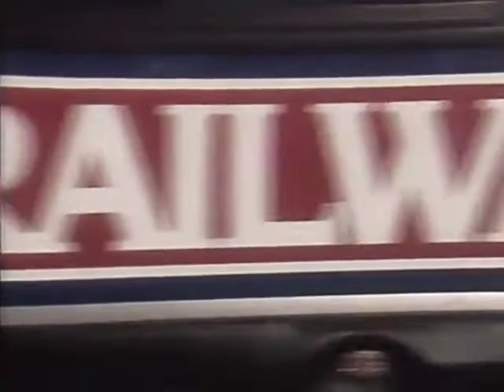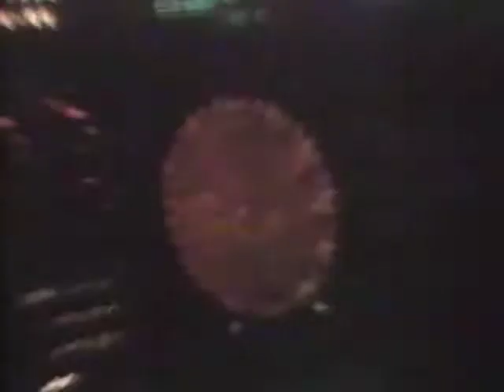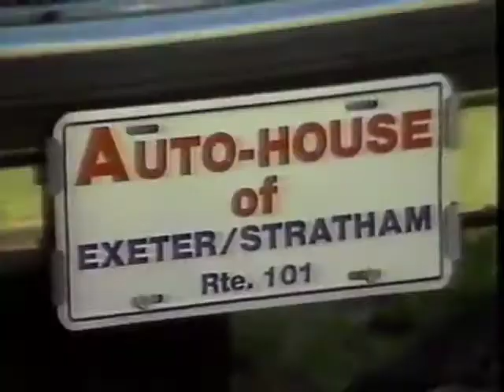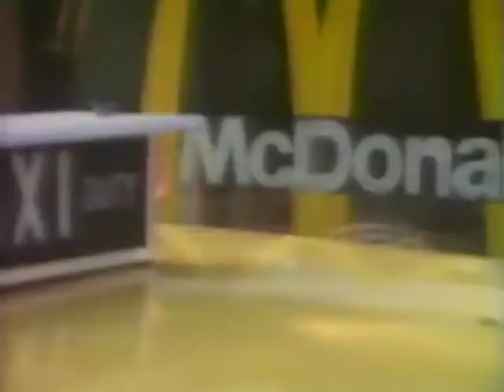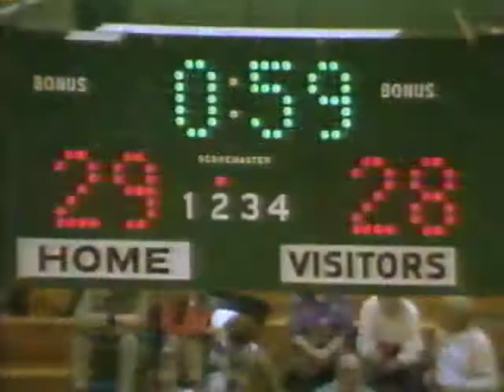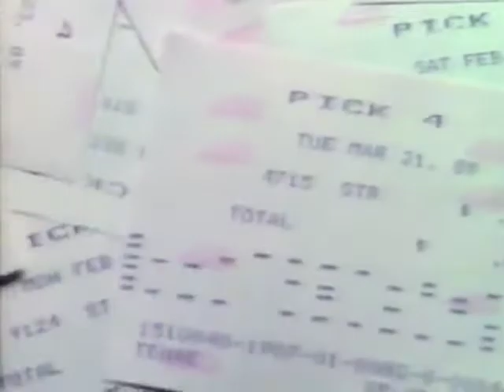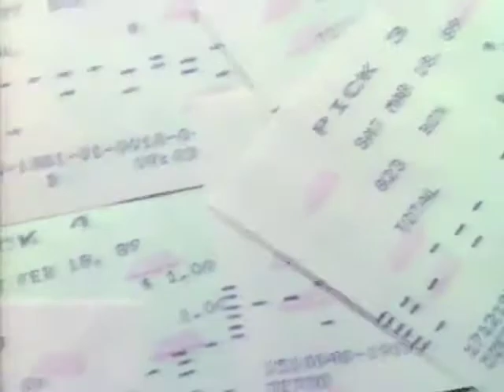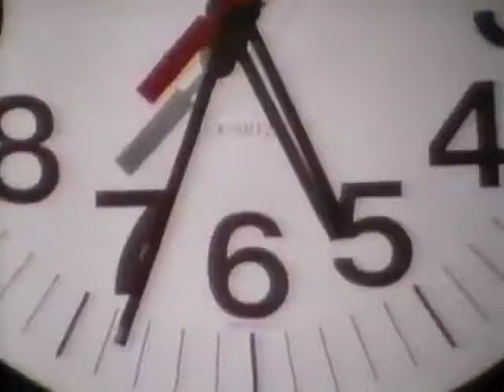1990 New Hampshire vs. Northeastern women's basketball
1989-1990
University of New Hampshire Wildcats 61
Northeastern University Huskies 51

UNH basketball